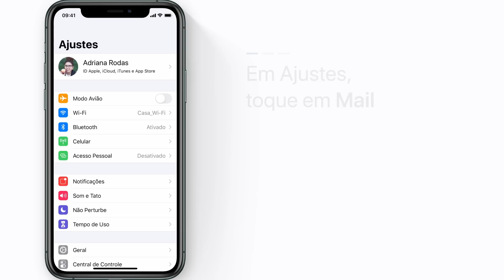Como bloquear um remetente no Mail no iPhone, iPad ou iPod touch – Suporte da Apple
No iOS 13, você pode bloquear endereços de e-mail diretamente no Mail no seu iPhone, iPad ou iPod touch. E-mails bloqueados podem ir direto para o lixo ou ficar na caixa de entrada com um ícone para indicar que vêm de um endereço bloqueado.

Outros recursos:
Entre em contato com o Suporte da Apple para o iPhone